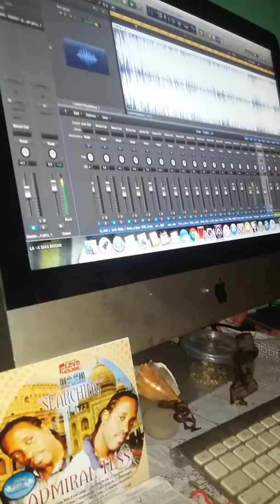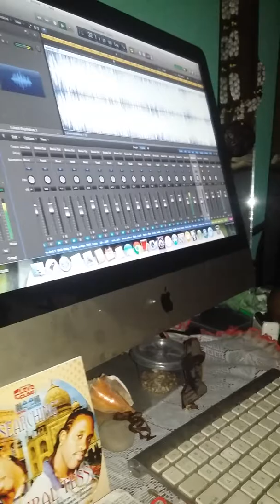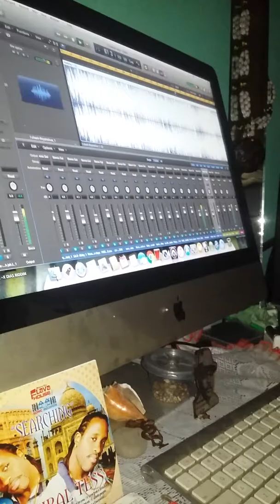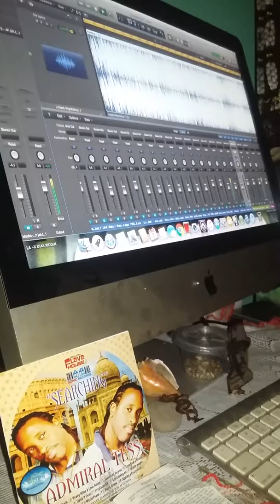Artist Fire Spice Tradding Magic Touch Productions